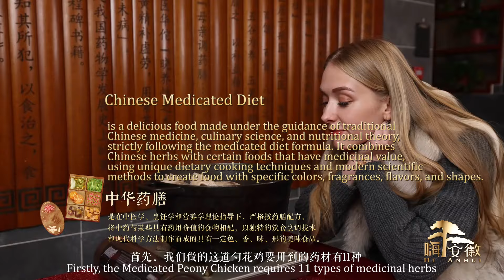Wisdom in Nature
In this "millennium-old capital of medicine", nature and human wisdom blend ingeniously, creating precious Chinese medicinal materials and Chinese medicated diets together.